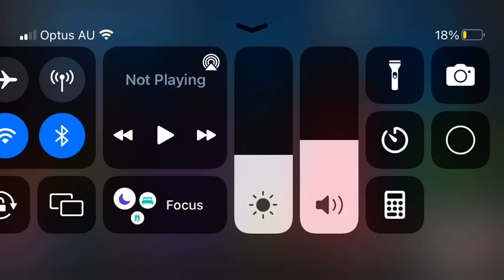Closing To Play School Pets 2011 (Australia)